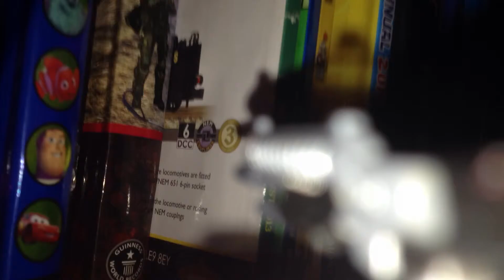Being a spartan (first person)(halo mega bloks)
This was hard to make so hope you like it